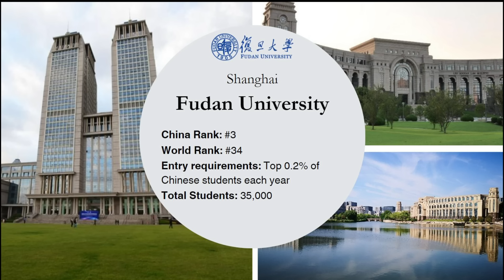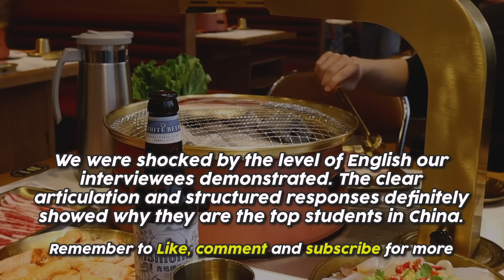Can Top Chinese Students Speak Fluent English? Astonishing Results!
Today we went to Fudan University (#3 in China, #34 globally) for a social experiment.

We wanted to see the English level of the smartest students in China. Only the top 0.2% of Chinese students have the privilege of attending this school.

To say the least, we were taken back by our findings.